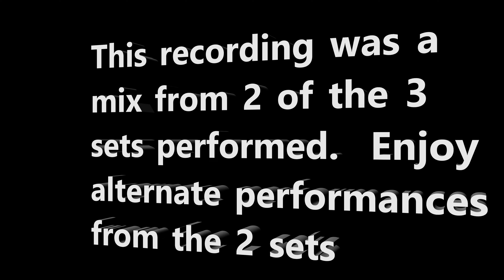Air Supply! Live at Disney's Epcot Food & Wine Festival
Air Supply preforms Live at the Food and WIne Festival at Epcot on October 15th 2023.

They played 3 sets.  All sets were identical except for 1 song which they subbed out per set.  This recording is from the 1st 2 sets of the evening.
*Apologies for sound mix issues. The Disney sound crew seem to be lacking often*

0:00    Intro
0:09    Sweet Dreams
5:21    Even the Nights Are Better
9:45    Every WOman in the World
13:24  Here I Am
17:55  Lost in Love
23:42  Drum Solo
25:42  Without you
29:47  Guitar Solo
31:56  All out of Love
37:32  Video note
37:35  Alternate recordigs (3)